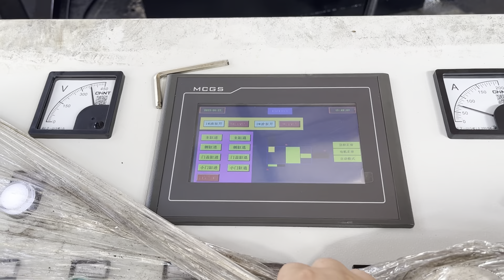press machine for metal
Details of press machine for metal, baling machine for metal, baling machine for metal can,

TCMBALER is a professional press machine for metal manufacturer and supplier in China for more than 20 years, and we can offer press machine for metal for sale with a cheap wholsale factory price for our customers without any agent or dealers if you wanner buy our press machine for metal.